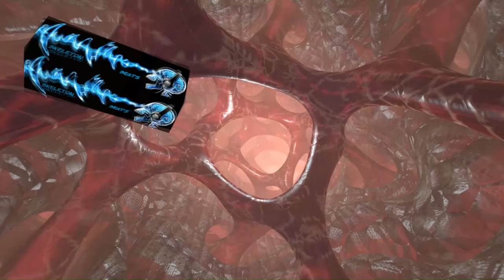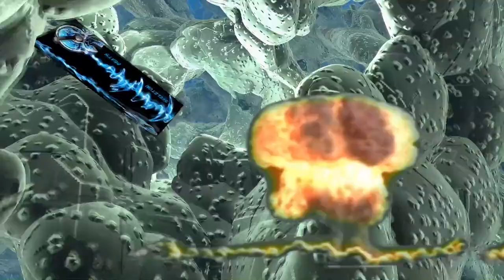DARUDE SANDSTORM NUCLEARSTORM INSTRUMENTAL REMAKE 2024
Composition & production by Skeleton Beats. ENJOY !